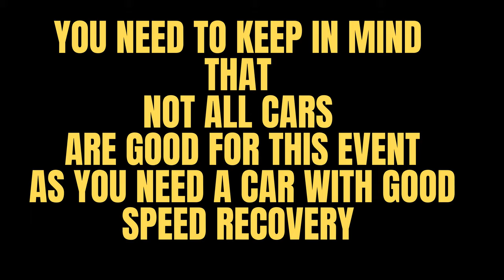Asphalt 8 / Barcelona Sprint 1- how to get 5% for beginners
Rev up your engines and take on the challenge of Asphalt 8’s Barcelona Sprint 1. Our beginner’s guide will help you dominate the track.
Begin your racing legacy with Asphalt 8’s Barcelona Sprint 1, the perfect track for newcomers to the thrilling world of arcade racing. Navigate through the vibrant streets of Barcelona and learn the secrets to mastering sharp turns and high-speed straights. Our comprehensive guide is tailored for beginners to start off on the right foot, ensuring a smooth ride towards becoming an Asphalt 8 champion.